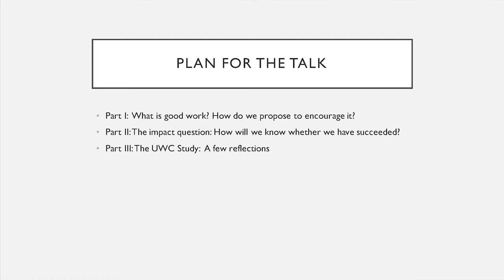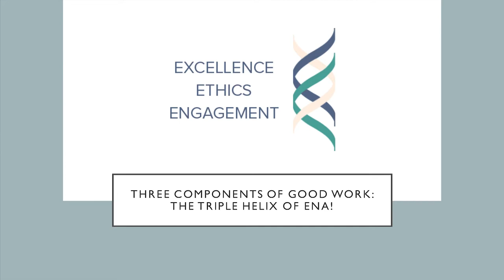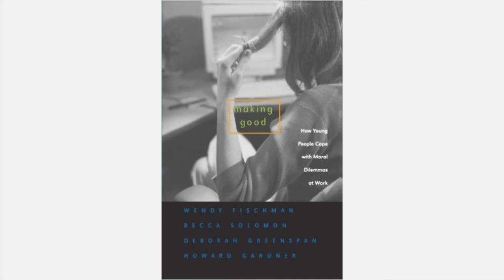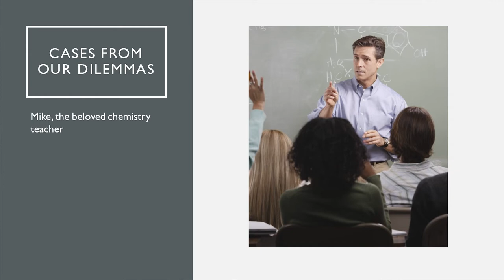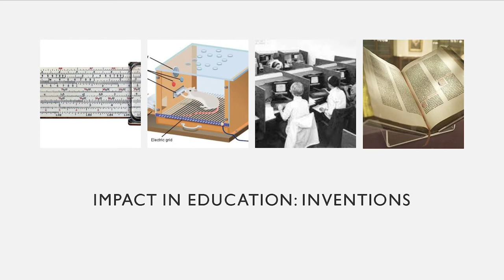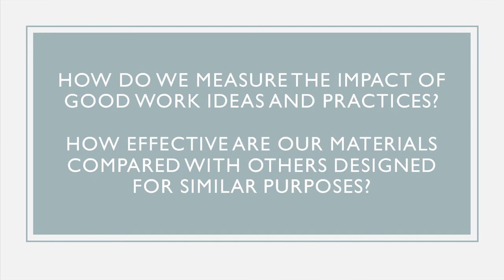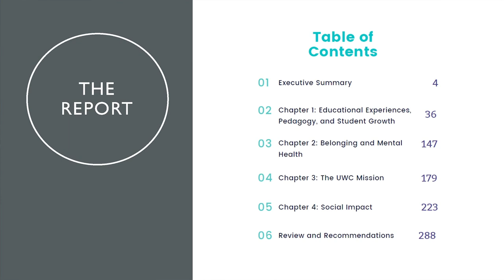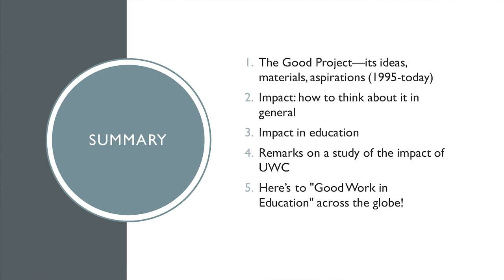Good Work For Our Time: From Ideas to Impact. Howard Gardner, Harvard Graduate School of Education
Kicking off the first Keynote Address of our UWCSEAForum, Howard Gardner, Hobbs Research Professor of Cognition and Education at the Harvard Graduate School of Education, describes his findings and recommendations from a quarter-century collaborative study of 'good work'. In the latter part of the presentation, he reflects on the challenging issue of how to demonstrate the impact of educational interventions.